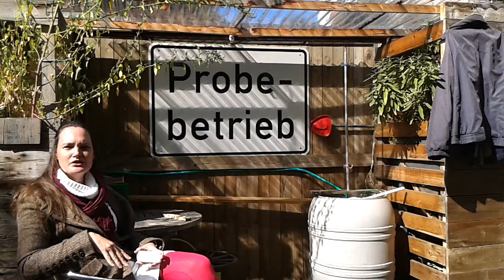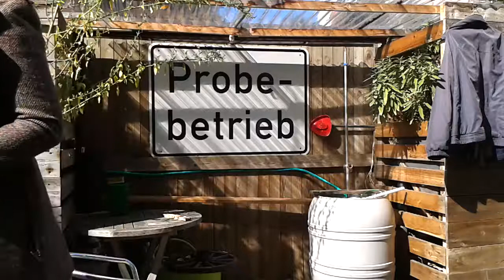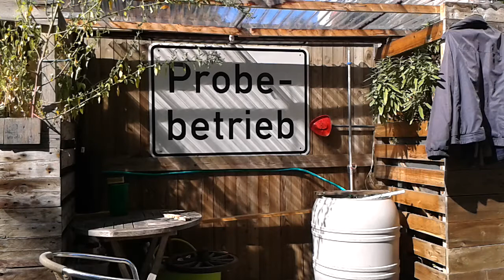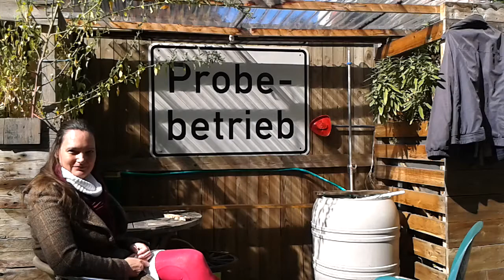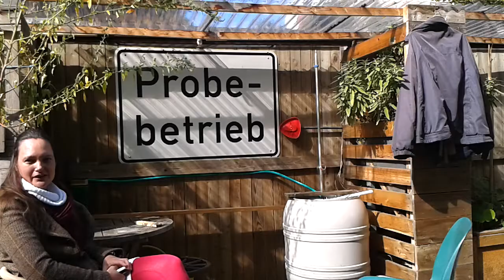Innovationsgespräch im Probebetrieb (4/6)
Nicht immer wieder das Rad neu erfinden !